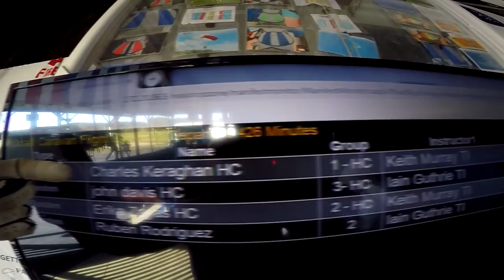Skydive Pepperell - 10/09/20 Charles Keraghan